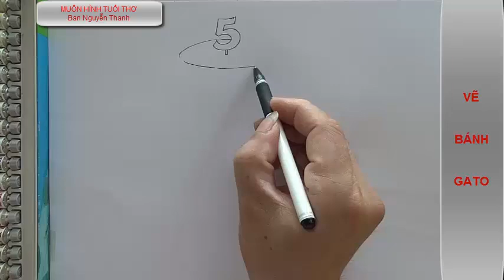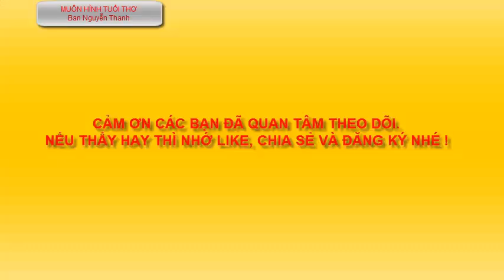Dạy bé Vẽ bánh Gato - Drawing Gato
Dạy bé Vẽ bánh Gato đơn giản